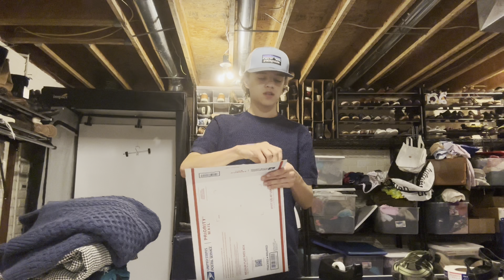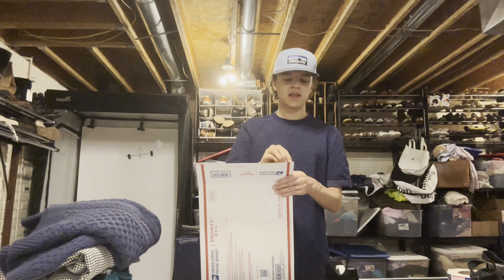Fall Items are Starting to Sell! Ship with Me! See what Sold on Poshmark And EBay Online! $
In todays video I am showing what recently sold in my EBay and Poshmark stores and showing my amazing viewers on how I ship and package my items. Ship with me! See what sold!

Mailing Address:
Keegan G